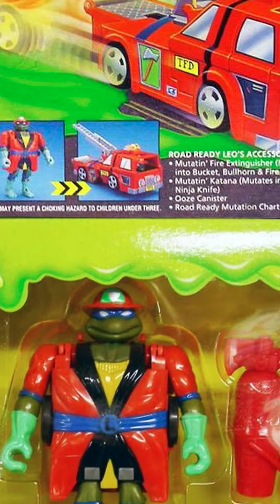Christmas Story #17 - Nicolas Brosseau et les Tortues Ninja.